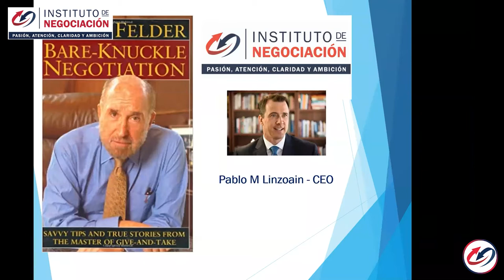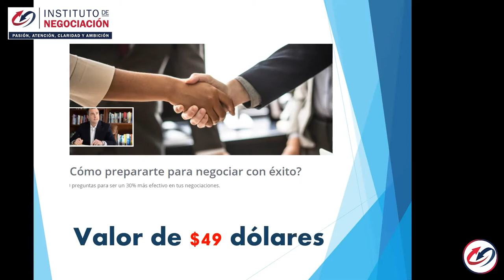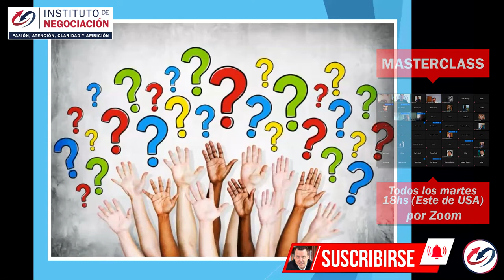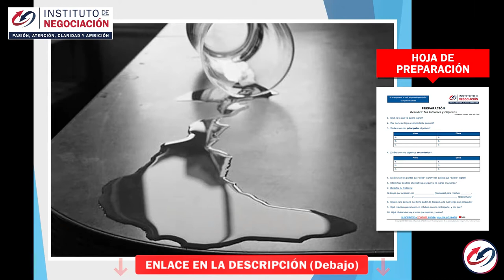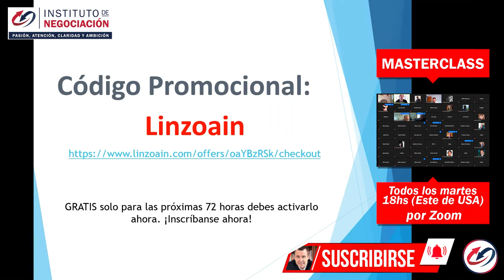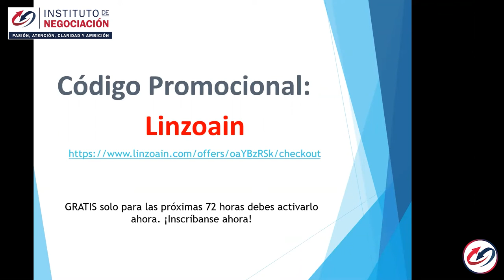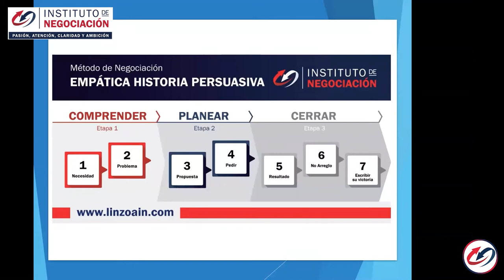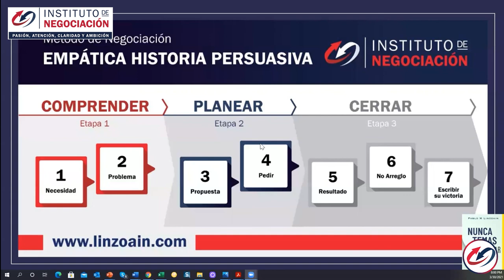16 Mandamientos Básicos De La Negociación Masterclass - Negociar a mano alzada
👉🏻 El destacado experto internacional en negociación, Pablo M. Linzoain, muestra 16 Mandamientos Básicos De La Negociación Masterclass - Negociar a mano alzada

*16 Mandamientos Básicos De La Negociación*

1. Sea desapegado. Nunca te apegues tanto a una sola cosa que pierdas la perspectiva.
2. Mantenga la cabeza despejada y concéntrese.
3. No se decida de antemano. Se Flexible.
4. Escucha más de lo que hablas. Aprendes cuando escuchas, no cuando hablas.
5. Cumpla siempre sus promesas y compromisos; la credibilidad es un activo importante.
6. Esté dispuesto a hacer concesiones. No obtendrá todo lo que intenta obtener, así que sepa de antemano lo que está dispuesto a sacrificar y por qué precio.
7.  Cuando cambien los hechos, cambie sus metas y cambie de opinión. No tenga miedo de admitir un error.
8. El conocimiento es poder. Aprenda todo lo que pueda sobre su antagonista.
9. Nunca ceda el control de su destino a un tercero. Nunca acepte el arbitraje. Su destino puede depender de lo que desayunó el árbitro, si peleó con su esposa o algún otro factor impredecible irrelevante para su situación.
10.  Puedes negociar cualquier cosa, en cualquier lugar. Incluso las tiendas elegantes negociarán contigo. Los vendedores generalmente no pueden decidir, así que pregunte por el comprador o el gerente y ofrezca un trato.
11. Preguntar. No obtendrá lo que no pide.
12. Pregunta por más. Hay un cuerno de abundancia. Échale un vistazo. Si es un comprador, pídale al vendedor que le dé obsequios. Si busca en el cuerno de la abundancia, puede encontrar entrega gratuita, servicio gratuito, un descuento adicional si compra dos y así sucesivamente. Si es vendedor, intente sacar más provecho del comprador. Quizás el comprador compre una garantía, o compre dos artículos o financie la compra a una tasa de interés favorable para usted. Sigue preguntando y sigue presionando. Te sorprenderá lo que encuentres en el cuerno de la abundancia.
13. Asegúrese de que todos los compromisos estén por escrito.
14. Nunca subestimes el poder de salir. Recuerda llevar tus cosas.
15. Utilice palabras como "flexible" y "razonable". Trate de parecer ambos. Indícale a tu antagonista que esperas que sea ambas cosas. Esto establece un buen tono para las negociaciones.
16. Tenga un repertorio de señales no verbales que pueda usar para comunicarse con sus aliados o compañeros de equipo mientras mantiene en secreto la comunicación con sus antagonistas.